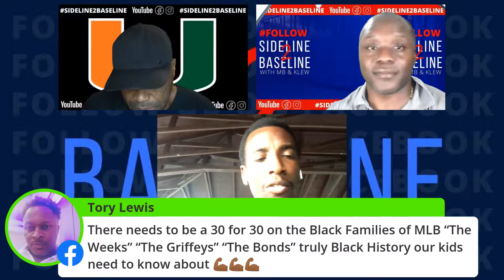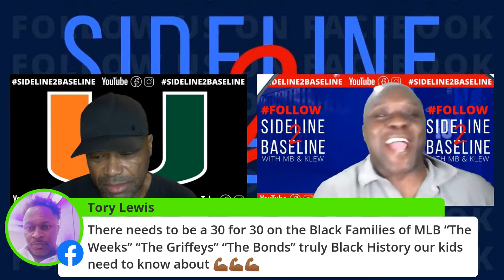The Sitdown with Jemile Weeks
Jemile takes us into the life of a black major league baseball player.